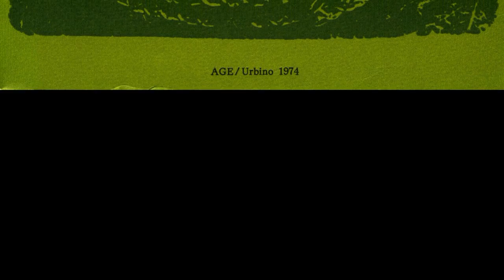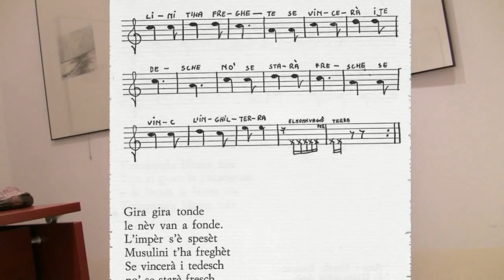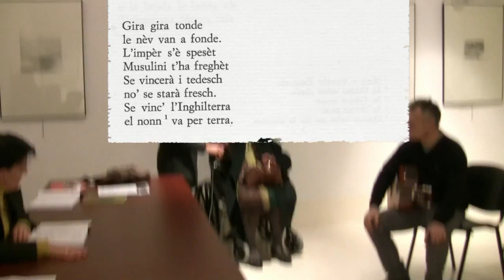XII° Concorso Poesia Dialettale - Maria Baldassarri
Breve videoclip sulla presentazione del Libro-Agenda, "V'l'arcont in dialett" 2013
contenente le composizioni in vernacolo urbinate presentate al XII Concorso "Renzo De Scrilli".

Viene intervistata la Prof.ssa MARIA LUISA BALDASSARRI LUMINATI
che con il libro «'Na mulicca de dialett» (Argalia Editore 1974) ha ridestato l'interesse per il nostro dialetto, assopitosi nel periodo postbellico della fervida ricostruzione e ripresa produttiva.